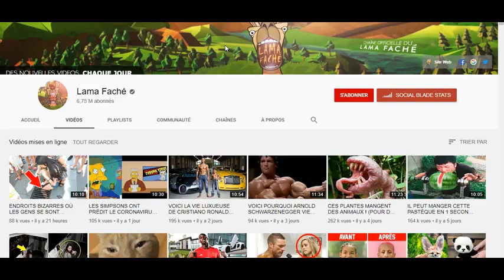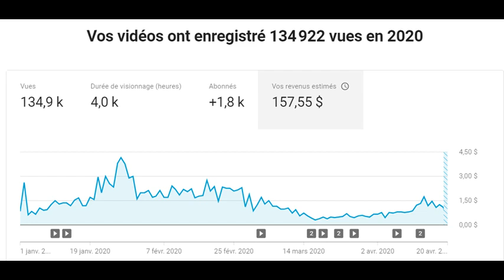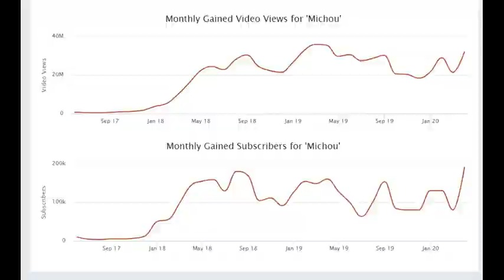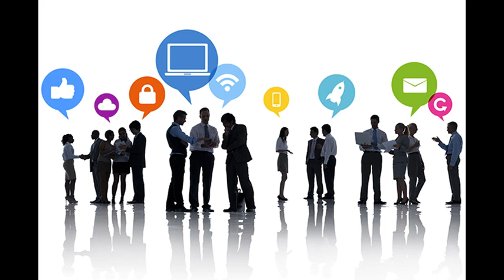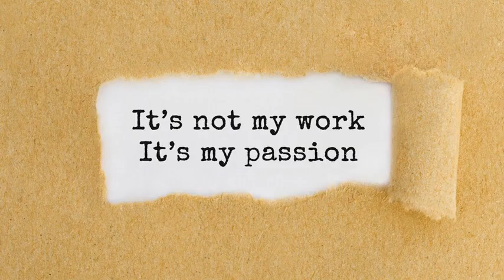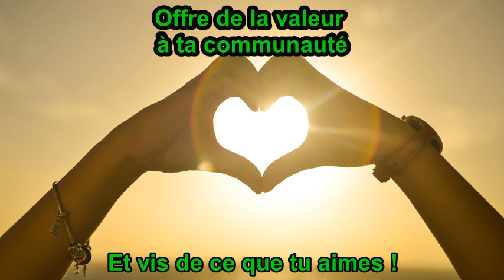PEUT-ON ENCORE VIVRE DE YOUTUBE / Youtubeur à plein temps 2020/ gagner beaucoup d'argent sur youtube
Tu te demandes si tu peux encore gagner ta vie sur Youtube en 2020 et être Youtubeur à plein temps.
Entre les grosses machines à audience, reste t-il encore de la place pour gagner beaucoup d'argent sur Youtube ?

Entre avoir une chaîne Youtube pour avoir une communauté importante pour être populaire et faire des vidéos sur Youtube pour attirer les bons clients, nombreux sont ceux qui ne sont pas encore fixés sur leurs objectifs quand ils se lancent sur Youtube.
Pour certains gagner beaucoup d'argent sur Youtube est la finalité mais la réflexion doit se faire sur la nature de la chaîne, tu veux devenir Youtubeur à plein temps ? Voici quelques pistes de réflexion pour t'aider à gagner ta vie grâce à tes vidéos.

Avec Business Passion Cuisine vivez de votre passion pour la cuisine en ligne
Toutes les étapes guidées pas à pas pour faire de votre cuisine un vrai business en ligne.

Comment gagner sa vie sur Youtube
comment avoir une chaîne qui rapporte
gagner de l'argent avec une chaîne youtube
gagner de l'argent sur youtube
choisir sa chaîne youtube
publicités youtube
partenariats
combien de vue pour gagner de largent sur youtube
creer un chaîne youtube
1000 vue sur youtube argent
10000 vue sur youtube argent
argent youtube calcul
commencer sur youtube
comment devenir partenaire youtube
comment youtube gagne son argent
faire une vidéo youtube rapporte de l'argent
comment faire une chaîne youtube qui marche
youtube adsense
argent youtube
argent youtube vue
argent youtubeur
argent youtube million de vue
argent youtube calcul
argent youtube en fonction des vues
argent youtube combien
argent avec youtube
argent abonné youtube
argent de youtube
youtube argent en masse
gagner argent avec youtube
faire argent avec youtube
argent grace a youtube
bareme argent youtube
argent band youtube
argent colloidal youtube
argent chaine youtube
argent clic youtube
youtube argent colloidale
gagner argent youtube combien de vue
argent youtube vues combien
argent dette youtube
youtube argent des youtubeurs
argent youtube nombre de vue
declarer argent youtube
argent entrepreneur youtube
argent et youtube
estimation argent youtube
youtube eft argent
economiser argent youtube
argent facile youtube
youtube argent facile tuto
faire argent youtube
youtube argent full album
argent gagné youtube
gagner argent youtube vues
gain argent youtube
gagner argent youtube nombre vue
youtube gagner argent combien